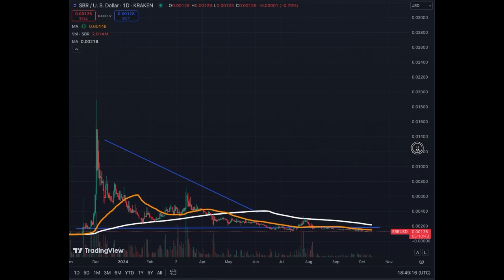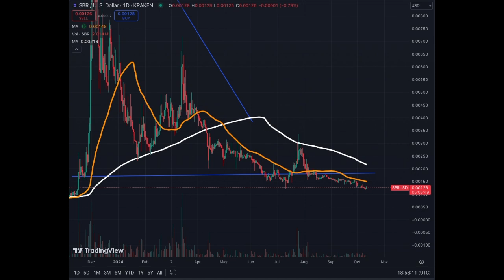SABER Crypto Coin Price Update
Have a Look of the latest Saber SBR Crypto Price Update